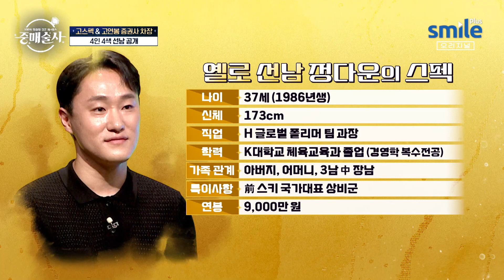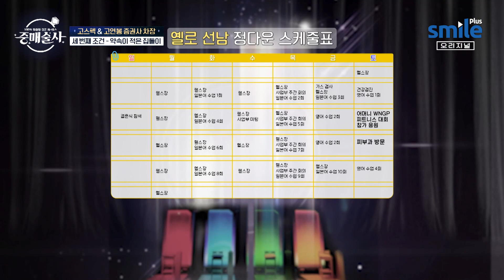방송 + 예쁜 분 앞이라 긴장했지만 굴하지 않고 매력 어필! 🤗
자만추? 놉! 바쁘다 바빠 현대사회에선 인만추가 대세다!
결혼 상대를 보는 첫 번째 조건~은?

직업, 연봉, 특기까지!
톡 까놓고 시작하는 진짜 중매 이야기

결혼하고 싶은자여 모두오라~ 리얼 중매 프로그램

매주 목요일 저녁 7시 50분 SmileTV Plus에서 만나요^0^